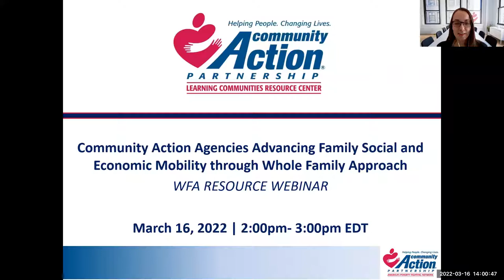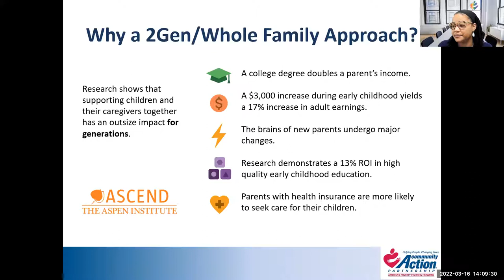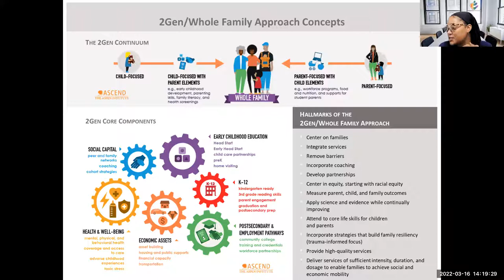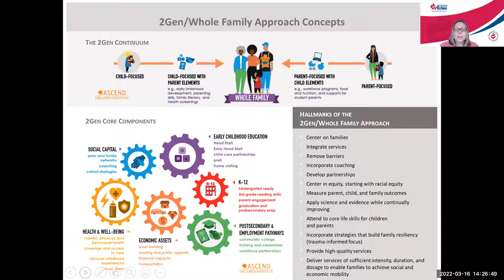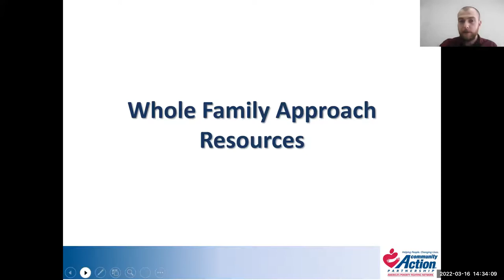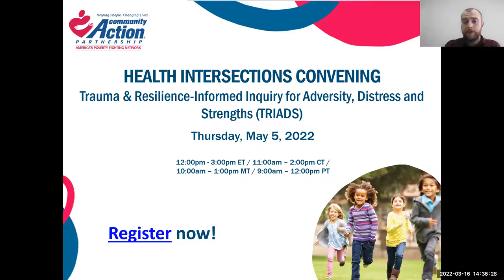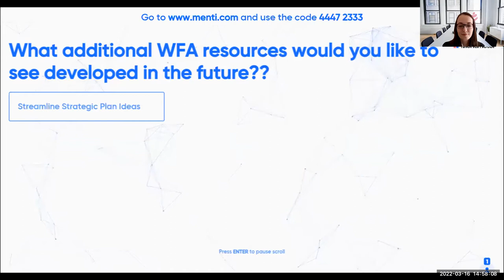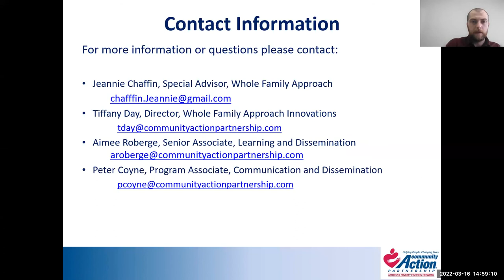Advancing Family Social and Economic Mobility through the Whole Family Approach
Since 2015, National Community Action Partnership has supported efforts and facilitated learning opportunities to build the Community Action Network’s capacity to develop and implement whole family approaches to increase the social and economic mobility of families. Whole Family Approaches build family well-being by intentionally and simultaneously working with children and the adults in their lives together. As children, parents, and families grow and change across their lifespan, the whole family approach aligns opportunities to help families achieve their version of the American dream. Providing integrated, high-quality, intentional supports to parents and children at the same time through a Whole Family Approach (WFA) has the potential to improve both parent and child social and economic well-being producing a legacy of family well-being that passes from one generation to the next. Watch to learn about WFA basics, key WFA curated tools and resources, and CAA momentum advancing these efforts across the country.